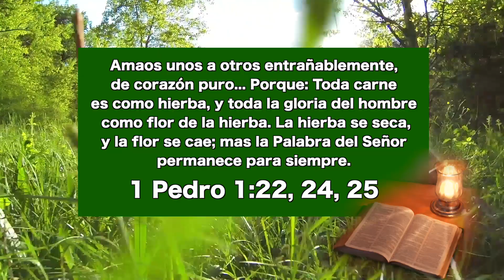Pan Cotidiano -La Biblia revela el camino hacia Cristo, 28 de abril